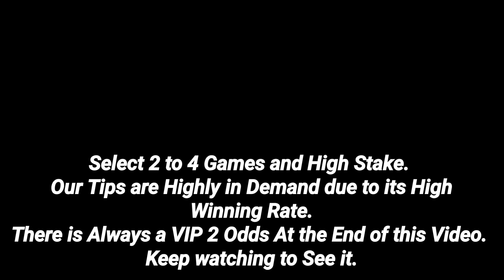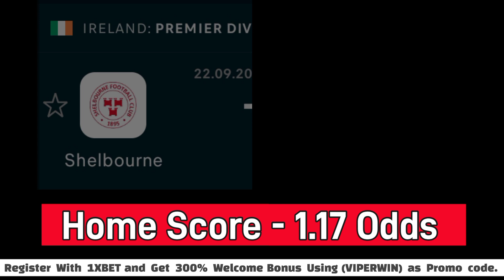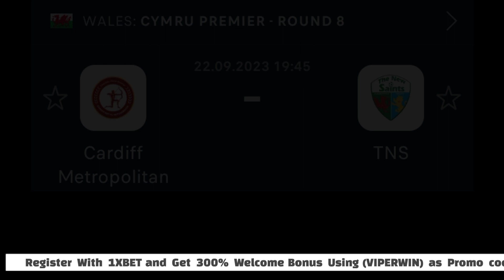Sure Football Tips.Football predictions for Today. Sure Games. Accurate predictions. 22-09-2023.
1XBET Gives you access to ENDLESS OPTIONS to get on🫢

Get 300% on your first Deposit and get a chance to win many more amazing prizes.

 👉 VIPERWIN👈

today Tuesday 22nd September 2023. Sports betting can
contains
18/9/2023 football betting predictions
today.
FOOTBALL PREDICTIONS TODAY| 09/2023|
BETTING TIPS|S0CCER PREDICTIONS|BETTING
STRATEGY|